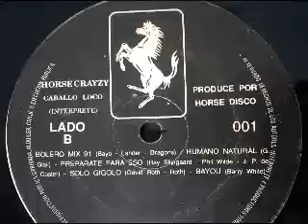HORSE CRAYZY Vol.1 - Lado B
HORSE CRAYZY Vol.1
Vinilo
Lado B

1- Bolero Mix 8 Radio Version 1991 - Bayo_Lander_Dragons
2- Humano Natural - G.Glail
3- Preparate para Eso - Ray slijngaard_Phil Wilde_J.P.de Coster
4- Solo Gigolo - David Roth_Roth
5- Bayou - Barry White